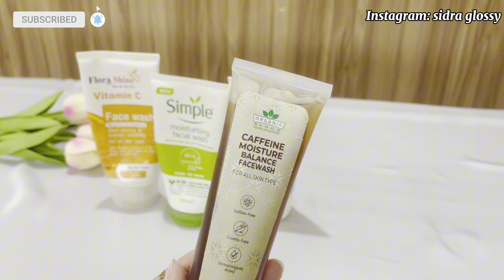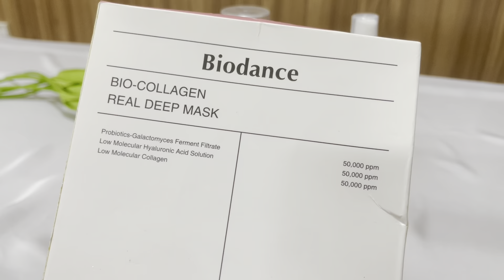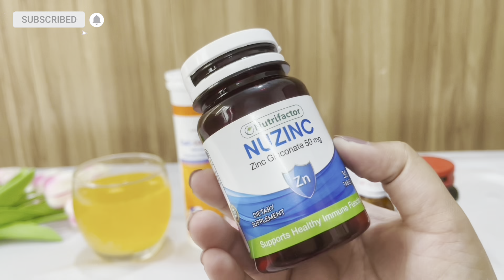Winter Skincare Routine For glowing & Healthy Skin At Home ✨🎀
Dm to instagram : Sidra glossy for PR/ Collab❤️🙏🏻

Winter skincare routine for all skin type
Affordable winter skincare routine
Affordable skincare routine
Winter Beauty Tips For Girls
Winter Beauty Hacks That Every Girl Should Follow
Winter Skincare Routine
Winter Bodycare Routine
How to Make Lip Balm at Home
How to Make Lip Scrub at Home
How to Make Body Scrub at Home
How to Get Rid of Frizzy Hair
How to treat body acne
Skin Brightening Facemask at Home
Affordable winters skincare products
Winter essential
Winter skincare routine for teenager
Grooming tips for housewives
Grooming tips for girls
Grooming your self
Grooming tips for women
Minimal jewellery
Basic skincare
Self development
Self love
Self grooming tips for women
Self care for women
Hair care
Mental Health,
hygiene,
Skincare
HairCare
BodyCare
Daily Selfcare Routine
Personal grooming tips
skincare routine
Winter daily selfcare
Winter glow up
self grooming tips for teenagers
Winter affordable skincare
pamper routines at home
super style tips
Affordable and selfcare routine
skincare products in pakistan
self care routine
pamper routine
morning routine
skincare routine
night routine
shower routine
self care night routine
hygiene routine
my shower routine
body care routine at home
daily self care routine
relaxing pamper routines
self-care reset routine
shower routines
feminine hygiene routine
10 daily selfcare habits for women
Stay Glamrous At Home ✨ || Grooming Tips For Homemakers / Housewives & Busy Moms 🌸
Easy morning and night skincare routines
Time-saving hair care tips
Simple makeup tricks for a natural look
Essential grooming products every housewife should have
Self-care habits to maintain your beauty and wellness.
Self care routine for busy moms
Self grooming tips for busy ladies
Self grooming tips for office going girls
How to look presentable everyday
How to look beautiful without makeup
Skincare routine for busy Moms
grooming tips for house wives to look attractive
guide to self care,self
How to look attractive without spending money
to improve your personality
how to improve your personality
good habits for personality
improve personality
pakistani family vlogs
styling tips for housewives
self grooming tips for girls
grooming tips for college girls
housewife grooming tips
grooming tips at home
fashion tips for housewives
Grooming Tips For Girls To Look Younger & Beautiful

Look styling &Attractive In Everyday
Look Attractive In A budget
Fashion tips for women
Fashion tips for girls
Tips to look attractive without makeup
Easy styling tips
Fashion Tips
Tips and Tricks
Tips and tricks to loom attractive everyday
Easy Grooming Tips for girls
Grooming tips for house wives
Grwm
Vlogs
Weekend vlog
pakistani vlogger in dubai
Sistrology
rabiafaisal
siddhu vlogs
Happy punjabi family
family vlogs
pak village family vlogs
India
Sistrology
Life with fatima
Life with fatima
family vlogs
ducky bhai
Pakistan
Life with fatima
Minimal makeup
No makeup look
Skincare tips
Look presentable in a budget
Look attractive in simple dress
How to design simple dress
Grooming tips
Skin care routine for oily skin
Indian skin care routine
Sidra glossy
Self grooming tips
Shopping haul
Sapphire shopping haul
Sale shopping haul
Hira Faisal
Kainat Faisal
Merium pervaiz
Shef
Mishti pandey
Indian shadi dress
Indian dress design ideas
Skin care for bride to be
Skin care for bride
Affordable Summer skincare routine
Skincare tips every girl must know
diy skin brightening mask
diy tan removal face pack
diy tan removal at home
diy face toner for glowing
glass skin
Simple Tips To Look More Attractive
how to look more attractive
5 tips to look attractive like model
Important grooming tips for women
Hum tv
Geo tv
Ary digital